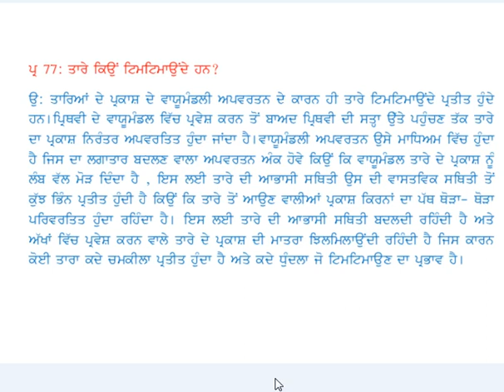question 77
why do the stars twinkle ?